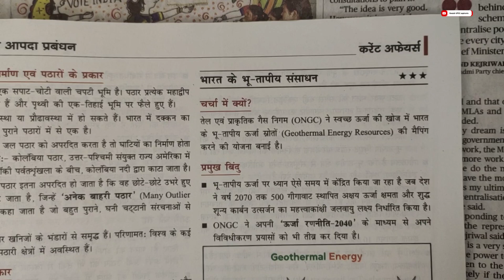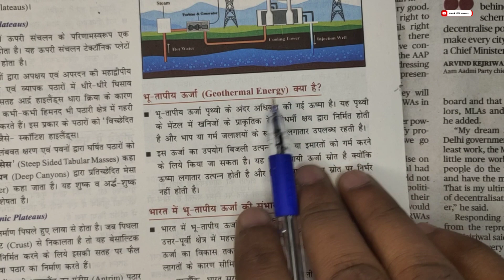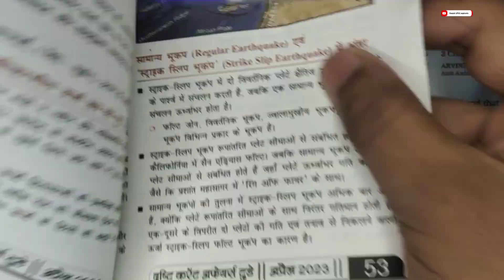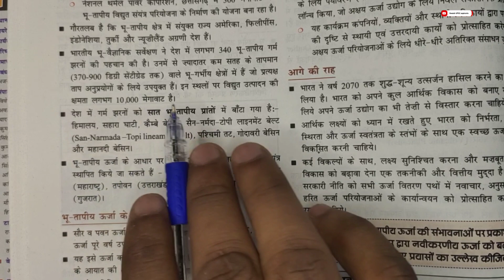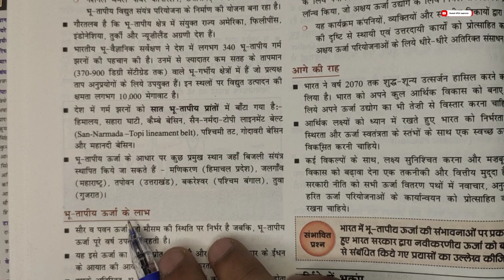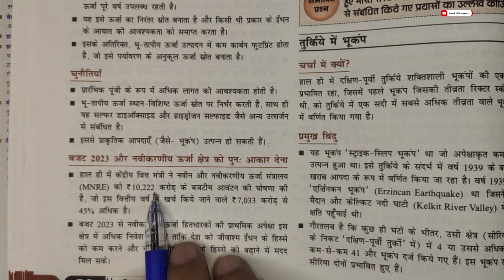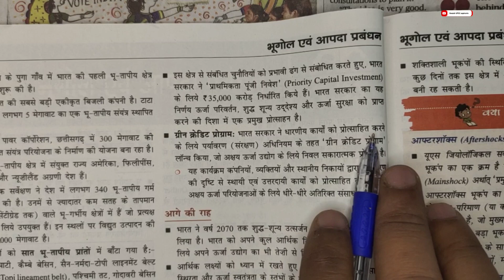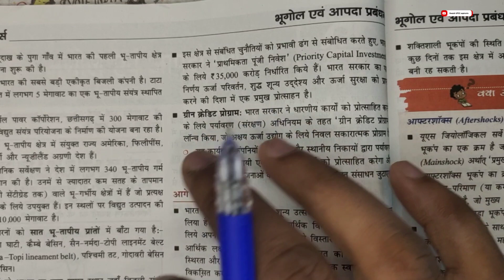Current Affairs Today||DrishtiIAS|| Eps114||भारत के भू-तापीय संसाधन चर्चा में क्यों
drishti current affairs today||Drishti IAS